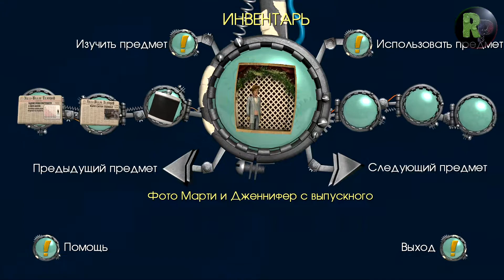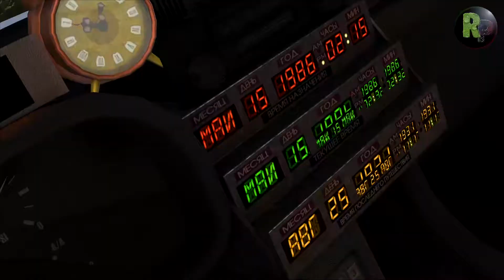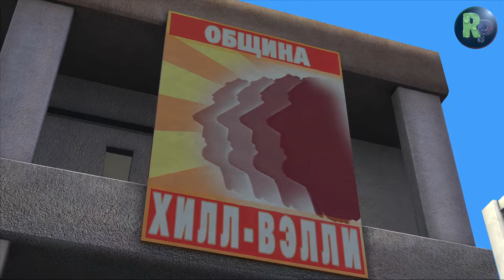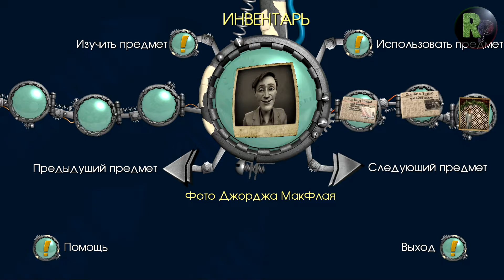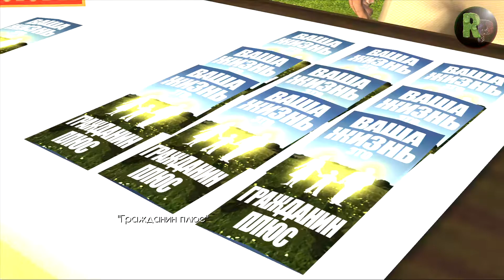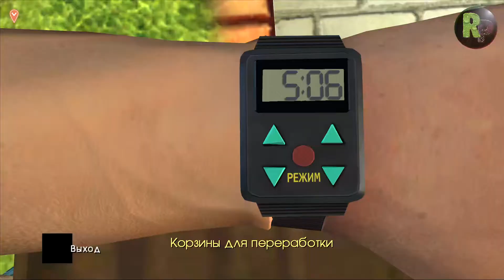Back to the Future: The Game 🕘Эпизод 3:Гражданин Браун🕒 Прохождение на русском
Серия видео прохождений игры Back to the Future: The Game (Назад в будущее) на ПК (PC) в 1080p, 60fps, локализация компани "Бука".
Эпизод 3: Гражданин Браун.
Тайм коды:
00:00 - Начало
2:00 - Дивный новый мир
10:30 - Город
33:20 - Стена
45:25 - Возвращение домой
1:03:30 - Привет Мам
1:13:20 - Бесплатные сосиски
1:23:25 - Рок батл
1:33:00 - Гражданин Браун
1:46:55 - Кто урал кассету
1:56:10 - Где кассета Бифф
Back to the Future: The Game - это компьютерная игра в жанре квест, разработанная Telltale Games по мотивам одноимённой кинотрилогии. Автор сценария трилогии Боб Гейл помогал авторам студии Энди Харцеллю и Майклу Стеммлу в разработке сюжета, а Майкл Джей Фокс и Кристофер Ллойд позволили использовать образы, сыгранные ими в кино.